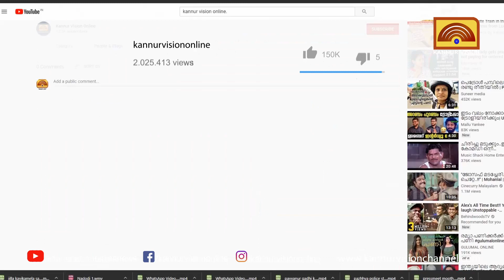കേളകം അടയ്ക്കാത്തോട് റോഡ് തകര്‍ന്നിട്ട് വര്‍ഷങ്ങള്‍.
കേളകം അടയ്ക്കാത്തോട് റോഡ് തകര്‍ന്നിട്ട് വര്‍ഷങ്ങള്‍. അധികൃതര്‍ തിരിഞ്ഞു നോക്കുന്നില്ലെന്ന് നാട്ടുകാര്‍